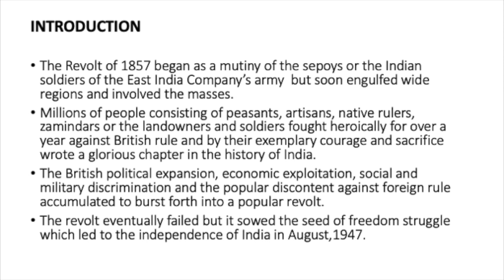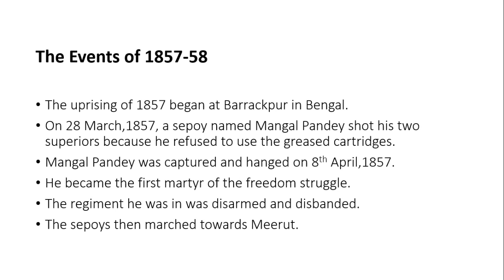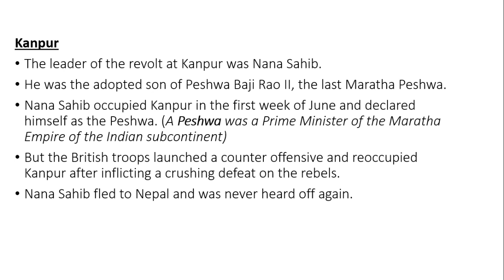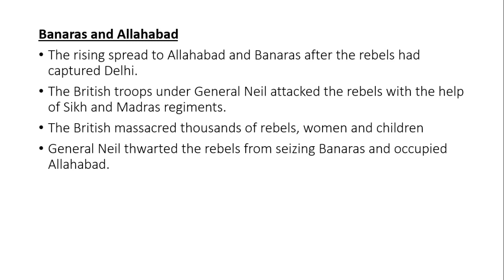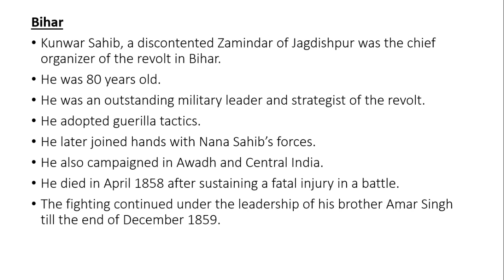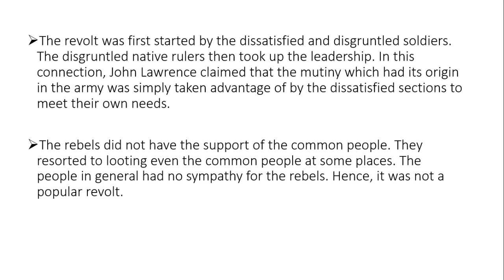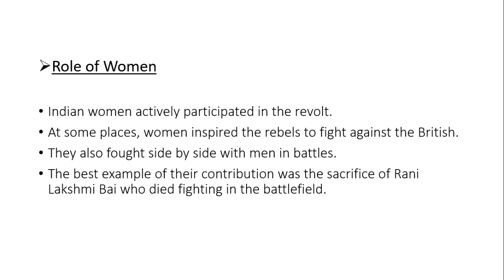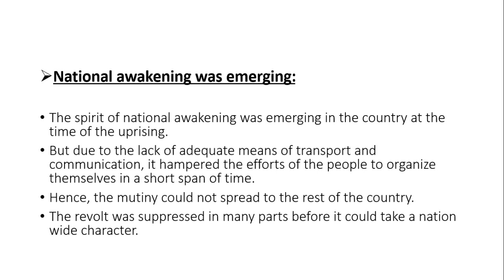XII Arts⎮History⎮Theme XI- Representations Of 1857⎮Sir Samuel Khumsuanmung Guite